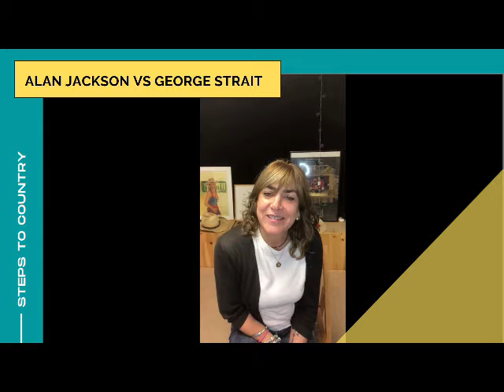Alan Jackson Vs George Strait | STEPS TO COUNTRY by Silvia Calsina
Hola Country Dancers!

¿Alan Jackson o George Strait?  ¿Con quién te quedas?

En este tutorial te cuento quienes son y descubrirás el porqué de esta pregunta